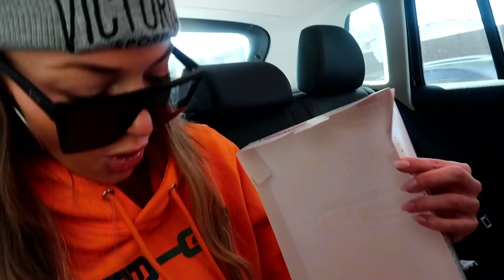Selfie Vlog (finding last minute HALLOWEEN COSTUMES)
We got into a huge fight looking for Halloween costumes...